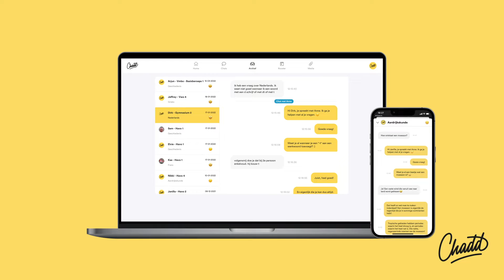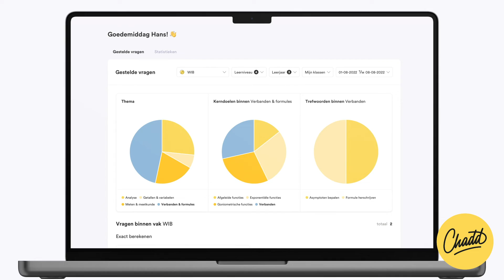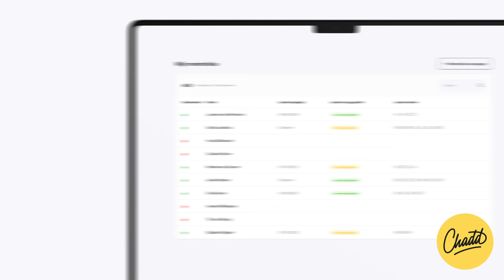Zo werkt Mr. Chadd | Voor Scholen | 2022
Met Mr. Chadd hebben docenten op jouw school altijd een digitale onderwijsassistent bij de hand. Leerlingen stellen hun vraag via de telefoon, tablet of pc. Binnen 10 seconden krijgen ze uitleg van een gekwalificeerde, universitair geschoolde coach. Je kunt ons inzetten tijdens de les, of juist als ondersteuning buiten lesuren om.

Wij ondersteunen in alle vakken en op alle niveaus. Wat je aan ons hebt? Docenten kunnen beter differentiëren, de school levert betere resultaten en leerlingen hebben meer plezier!